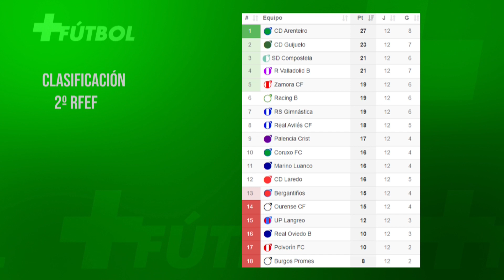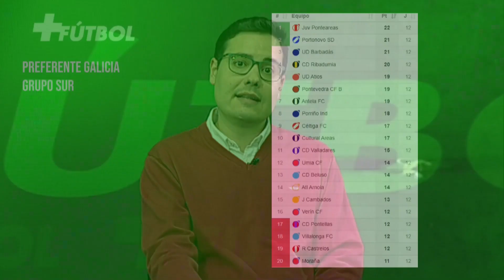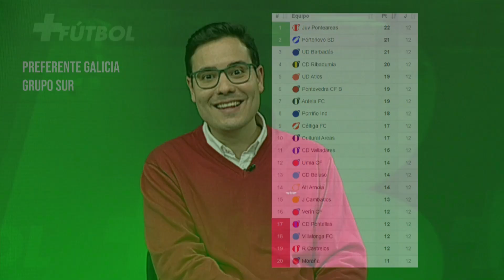+FUTBOL 28 11 22